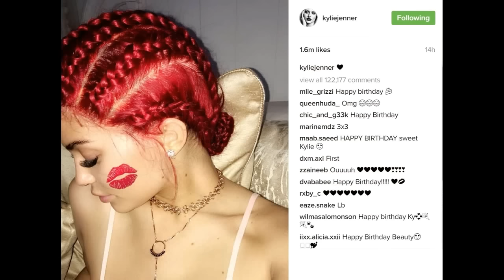KylieJenner has red corn rows! Kardashian sister is onfleek! CulturalAppropriation?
Kylie Jenner has red corn rows! Youngest Kardashian sister is on fleek! Cultural Appropriation or hot hairdo?